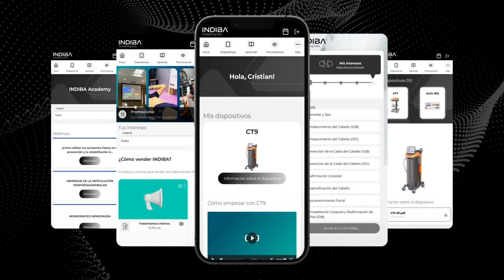MY INDIBA App SP